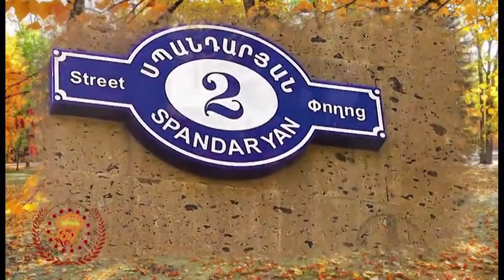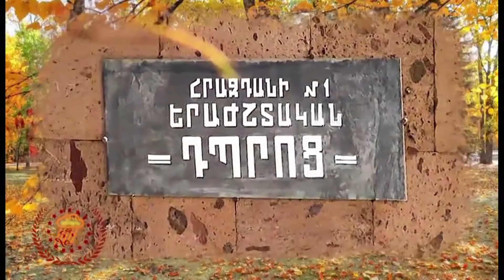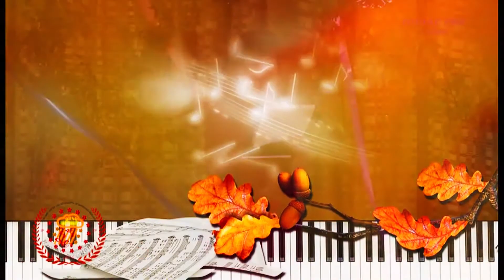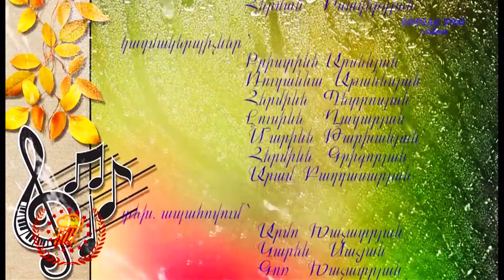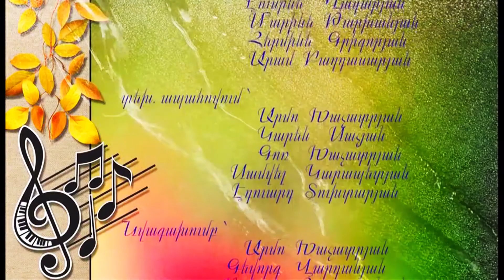ՈՍԿԵ ԱՇՈՒՆ 2016 ՀՐԱԶԴԱՆ / Զոդիակ Պռո ժամանակակից արվեստի ստուդիա 2016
ՈՍԿԵ ԱՇՈՒՆ 2016 ՀՐԱԶԴԱՆ / Զոդիակ Պռո ժամանակակից արվեստի ստուդիա 2016 /  Zodiac Pro studio production 2016